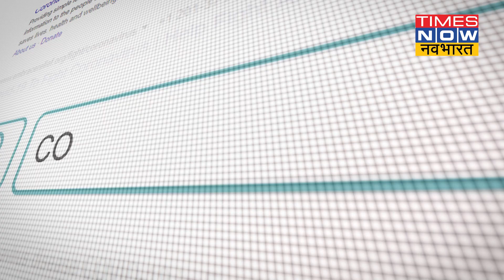Corona varient : एक और वेरिएंट ने बढ़ाई चिंता, त्योहारों पर रहें सावधान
कोरोना की दूसरी लहर में काफी केस आए और धीरे धीरे कोरोना के केस कम हुए हैं लेकिन यहां ध्यान देने की जरूरत है क्योंकि संभव है कि फिर से कोरोना के केस बढ़ जाए। एक नए वेरिएंट को लेकर चिंता और भी बढ़ गई है, क्या है वो वेरिएंट देखिए इस रिपोर्ट में।